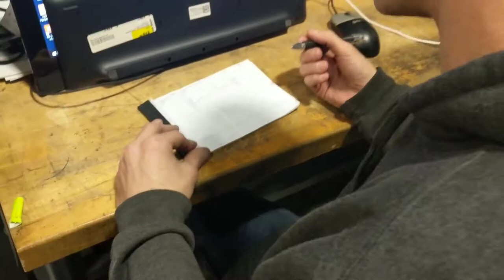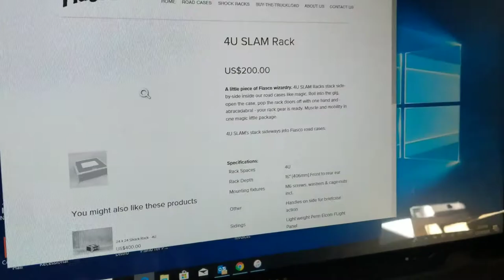Sound Shop Vlogs ep9 - Professional Audio Kay Grunie and Ted prepping for last NYC Event of 2018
Weekly work vlogs featuring Kay, Grunie, Marcus, Ted, and many others.

The guys talk in codes prepping for the last big give of the year.